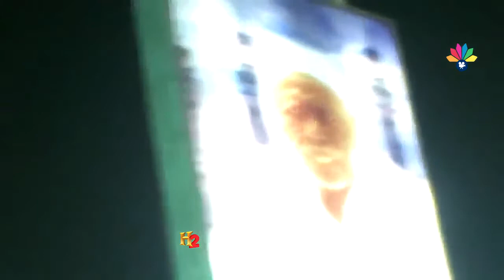أولاد البرعي الأوائل ـ التجاني حامد ــ علي الرسول طال البكاء